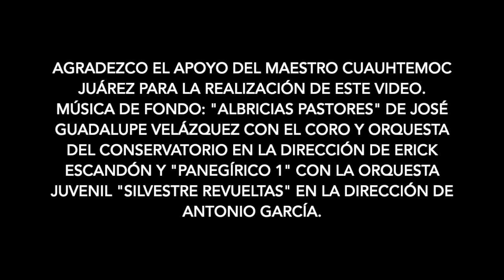"Historia de la Escuela de Música Sacra y el Conservatorio J. G. Velázquez"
Reseña de los compositores José Guadalupe Velázquez, Agustín González y Cirilo Conejo Roldán.